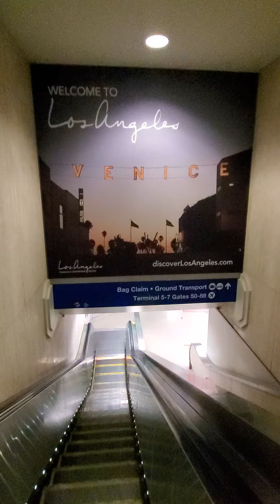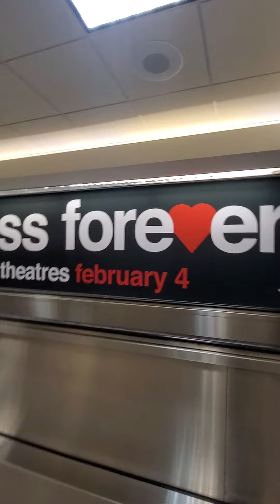Los Angeles World Arrival LAX California.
How you disembark to the baggage claim at LAX @shorts